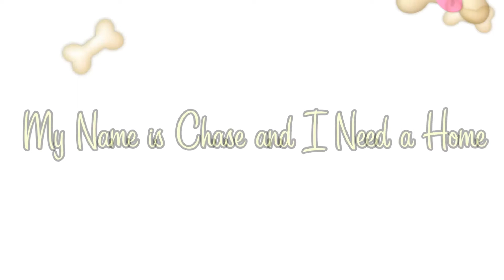Chase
Chase is super playful and friendly with other dogs! He's just a lover!